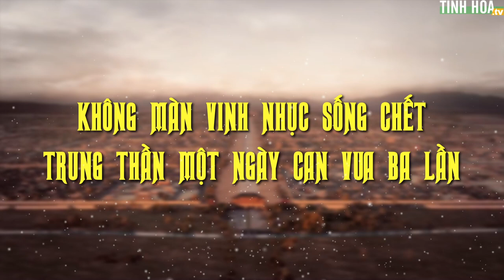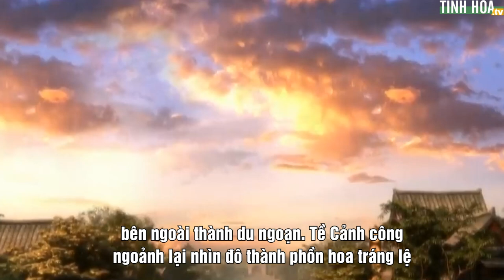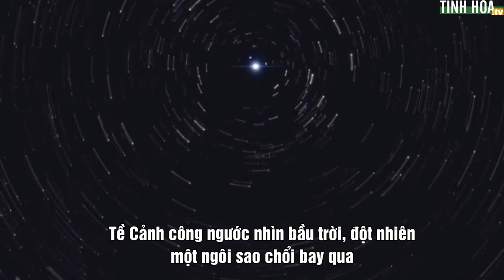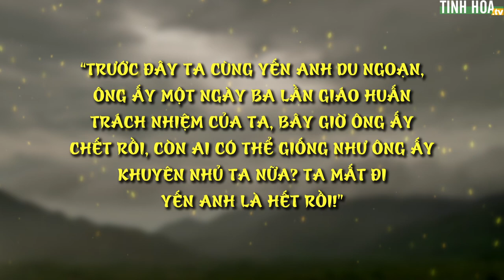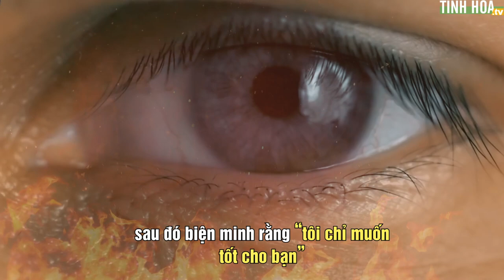Không màng vinh nhục sống chết, trung thần một ngày can vua ba lần | Tinh Hoa TV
00:00 Không màn vinh nhục sống chết, trung thần một ngày can vua ba lần
03:12 Yến Anh can gián vua